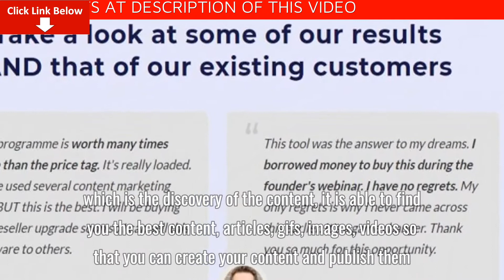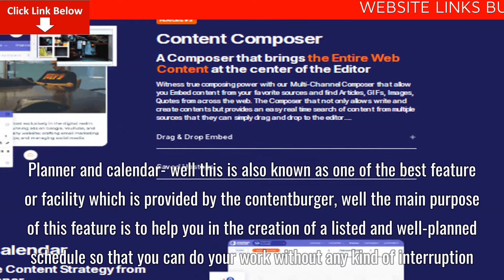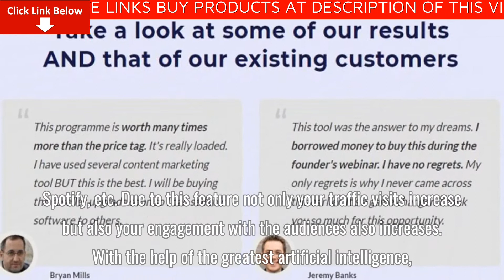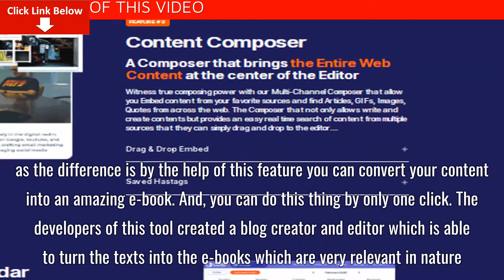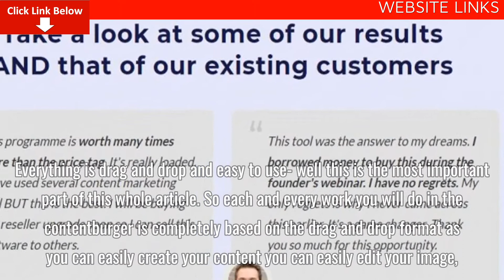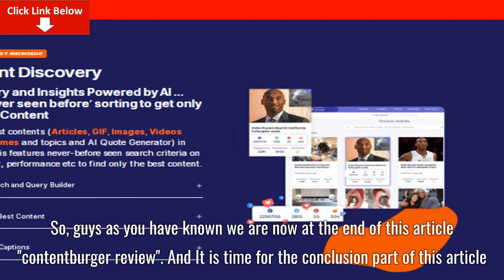ContentBurger - Article to Podcast Best Review – Legit or Scam? Pros, Cons, Massive Discount + Benef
ContentBurger - Article to Podcast Best Review – Legit or Scam? Pros, Cons, Massive Discount + Benefits
Contentburger is a tool that generally deals with the discovery, planning, analysis, deep automation suite of the powerful contents.

This also includes the tools which will help you in the discovery of the contents, compose of the contents, creation of the content strategy etc.

If you are a content marketer, an agency owner, startup owner or an online marketer then I can assure you that this tool will help you in the growth of your business.